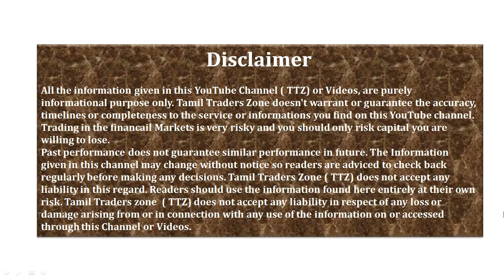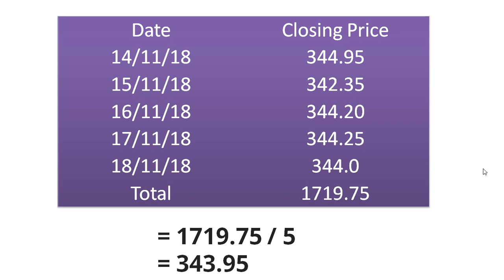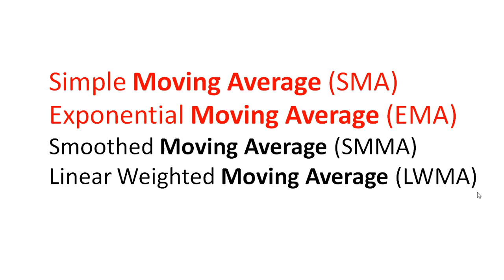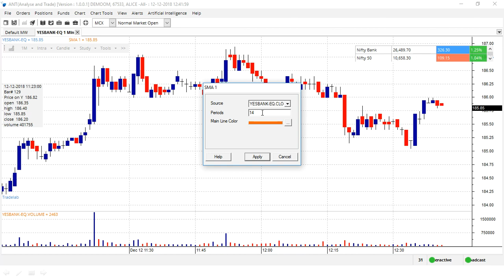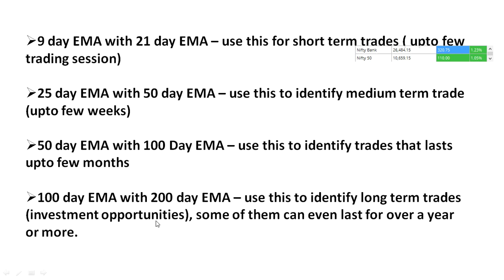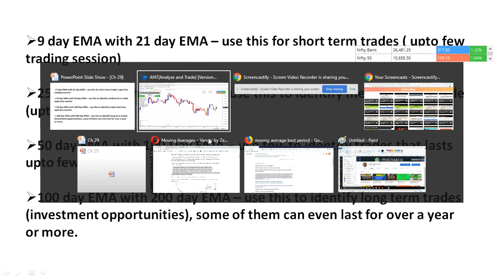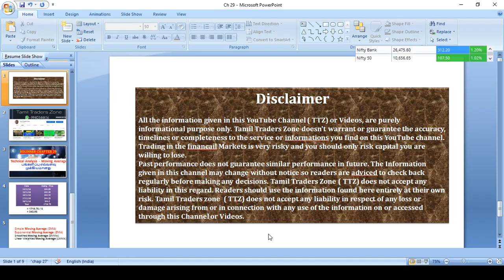BEGINNER CHAPTER 29 /Technical Analysis - Moving Average பங்களிப்பு எவ்வளவு முக்கியமானது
SMA - Simple Moving Average - shows the average price for a given period of time.

EMA - Exponential Moving average - gives priority to most recent data, thus reacts to price changes quicker than Simple Moving Average.

9 day EMA with 21 day EMA – use this for short term trades ( upto few trading session)

25 day EMA with 50 day EMA – use this to identify medium term trade (upto few weeks)

50 day EMA with 100 Day EMA – use this to identify trades that lasts upto few months

100 day EMA with 200 day EMA – use this to identify long term trades (investment opportunities), some of them can even last for over a year or more.